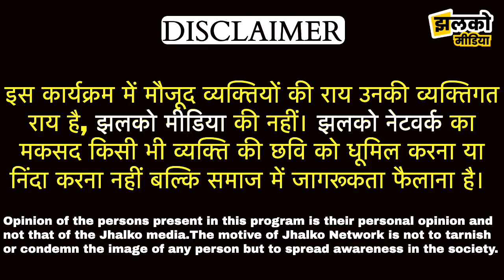गणमान्य लोगों का जनता को सन्देश, जोधपुर दंगों पर बोली बड़ी बात ~ Jodhpur News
Produced By: Jhalko Jodhpur
Edited By: Champalal
Reported By : navjeet
Cameraman :